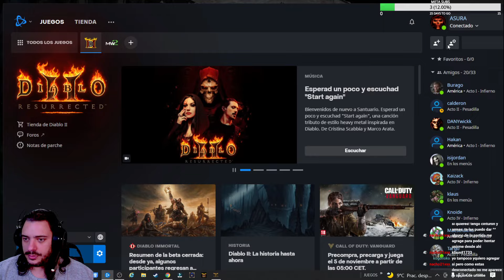🔴COMPLETANDO PESADILLA y MEJORANDO EQUIPO - DIABLO 2 Resurrected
🔹En este video seguimos avanzando para llegar a infierno y subir de niveles para volver al Barbaro mas poderoso.
¡Hola! ¡Soy Asura!
- En este canal encontraras todo tipo de guías y noticias sobre los videojuegos de cualquier plataforma.
- También estoy por Twitch, haciendo directos de Gameplays, tutoriales, Diablo 2, Phasmophobia (Soy Amante del terror), programas con contacto directo con todos los Suscriptores y seguidores.

PROXIMOS VIDEOS DEL CANAL:
DIABLO II:
- Palabras Runicas iniciales
- Donde farmear bases runicas
- Actos Importantes
- Palabras runicas
- Builds
- Rolls
- Crafteos

anuncio diablo 2 resurrected
novedades diablo 2 resurrected
alijo compartido diablo II
progresión cruzada diablo 2
gameolays diablo 2
noticias diablo II
Noticias diablo 2
ultimas noticias diablo 2
ultimas noticias diablo II
secretos diablo 2
sets diablo 2
sets Diablo II
bárbaro diablo 2
asesina diablo 2
asesina diablo II
hechicera diablo 2
paladín diablo 2
amazona diablo 2
druida diablo 2
palabras runicas diablo 2
palabra runica perspicacia
palabra runica espiritu
como crear palabras runicas
armaduras palabras runicas diablo 2
palabras runicas de diablo 2
fortaleza para merc diablo 2
la mejor armadura para merc
fortaleza diablo 2
armaduras para mercenario
armaduras para barbaro
palabra runica silencio
tutoriales palabras runicas
farmear runas